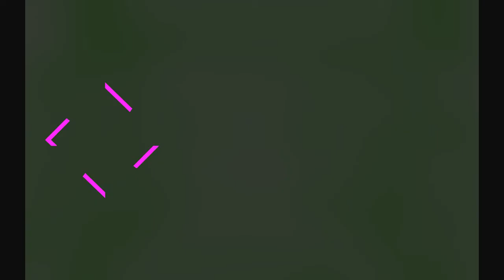মধুতে কি আছে জানলে আপনি অবাক হবেন| জটিল রোগের মহৌষধ মধু |মধুর কত গুনাগুণ জেনে নিন| Benefits of Honey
** স্বাস্থ্যের জন্য মধুর উপকারিতা – Health Benefits of Honey**
১. ওজন কমাতে মধু: Weight loss
২. সর্দি কাশি কমাতে মধু: Cough and Cold
৩. ডায়াবেটিস কমাতে মধু: Diabetes/ Blood Sugar
৪. কাটা, ছেড়া জ্বালা কমাতে মধু: Wounds, Cuts, Burns
৫. উচ্চ রক্তচাপ কমাতে মধু: High Blood Pressure
৬. কোলেস্টরল কমাতে মধু: Cholesterol
৭. শরীরে শক্তি প্রদান করতে মধু: Boost Energy
৮. হাড়ের জন্যে মধু: Stronger Bones
৯. রোগ প্রতিরোধ শক্তি বাড়িয়ে তোলে: Boosts Immunity
১০. হার্টের সমস্যায় মধু: Heart Disease
১১. নখের জন্যে মধু: Stronger Nails
১২. এস্থেমার জন্যে মধু: Asthma
১৩. দাঁত ও মুখের জন্যে মধু: Oral Health
১৪. ক্যান্সারের জন্যে মধু: Cancer
ত্বকের জন্য মধুর উপকারিতা – Skin Benefits of Honey
১৫. ব্রণর জন্যে মধু: Acne/ Acne Scars
১৬. ত্বকের ফর্সাভাব ফিরিয়ে আনে: Skin Whitening
১৭. বলিরেখা দূর করে: Wrinkles
১৮. ত্বকের শুষ্কতা দূর করতে মধু: Dry Skin
১৯. ঠোঁট ফাটা দূর করতে মধু: Chapped Lips
২০. ত্বক পরিষ্কার করে: Skin Cleansing
চুলের জন্য মধুর উপকারিতা – Hair Benefits of Honey
২১. চুল বাড়াতে মধু: Hair Growth
২২. ড্যানড্রাফ দূর করতে মধু: Dandruff
২৩. স্ক্যাল্প পরিষ্কার করে: Cleanses Scalp

** মধুর ব্যবহার – How to Use Honey
মধুর এতখানি উপকারিতা পেতে হলে প্রতিদিন মধু ব্যবহার করুন। বাজারে বা সুপার মার্কেটে সহজেই আপনি মধু কিনতে পারবেন। তবে একটা কথা মাথায় রাখবেন যে মধুর শিশি কিন্তু কখনোই ফ্রিজে রাখা উচিত না। এতে মধুর গুনাগুন নষ্ট হতে শুরু করে। শুকনো, ঠাণ্ডা জায়গায় সূর্যের আলো থেকে দূরে এটি সংরক্ষণ করুন।
মধু আপনি এক চামচ করে শুধুও খেতে পারেন অথবা নিচের উপায়গুলি অনুসরণ করেও খেতে পারেন:
• ফল অথবা সবজির স্যালাড মধু মিশিয়ে খেতে খুব ভালো লাগে।
• চা অথবা কফিতে চিনি ব্যবহার না করে মধু ব্যবহার করে পান করতে পারেন।
• দুধ পান করার আগে তার মধ্যে মধু মিশিয়ে পান করতে পারেন। বিশেষ করে ঘুমোতে যাওয়ার আগে এটি পান করলে দারুণ স্বাস্থ্যকর উপকারিতা পাওয়া যায়।
• প্রতিদিন সকালে খালি পেটে এক গ্লাস উষ্ণ গরম জলে এক চামচ মধু ও লেবুর রস মিশিয়ে পান করতে পারেন।
• মধু, তুলসী পাতা ও আম একসাথে পেস্ট করে জলে গুলে শরবত করে পান করতে পারেন।
• আরেকটি স্বাস্থ্যকর পানীয় হিসেবে আদার রস, লেবুর রস ও মধু জলে মিশিয়ে পান করলে দারুণ শারীরিক উপকারিতা পাবেন।

** মধু কয় প্রকারের হয় – Types of Honey
• মানুকা
• বাকহুইট
• ওয়াল্ড ফ্লাওয়ার
• আলফালফা
• ব্লুবেরি
• অরেঞ্জ ব্লসম
• ক্লোভার